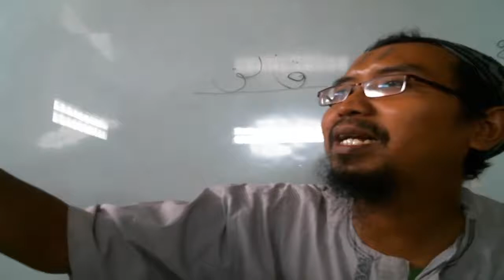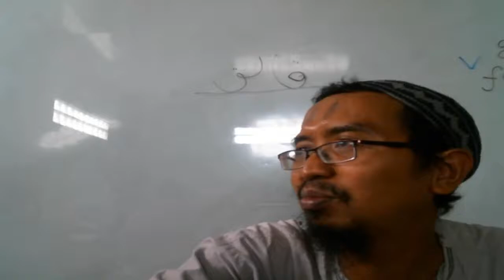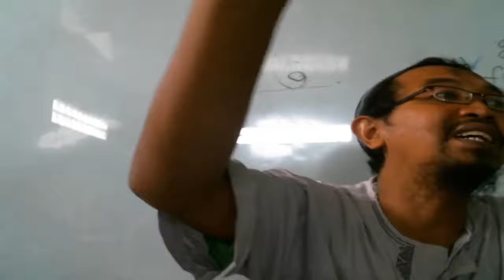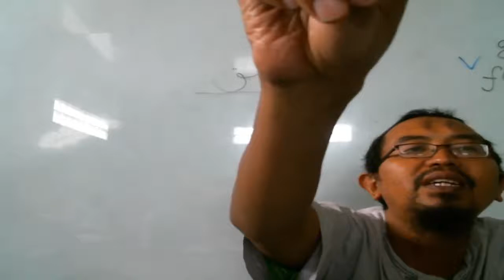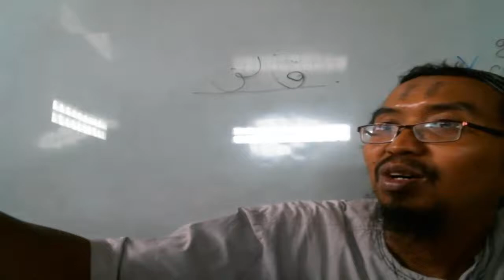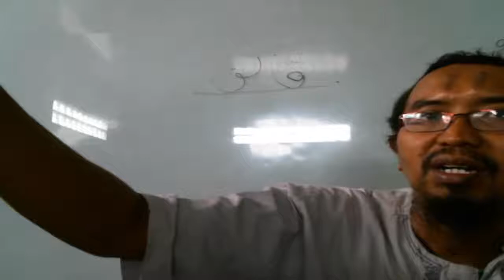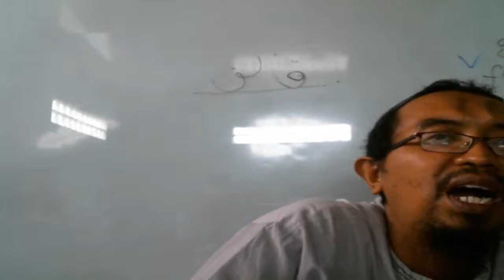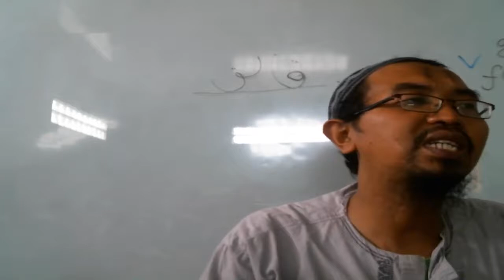10 C (HADITS) - KAMIS, 04 NOVEMBER 2021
USTADZ YOPI ADITHIA